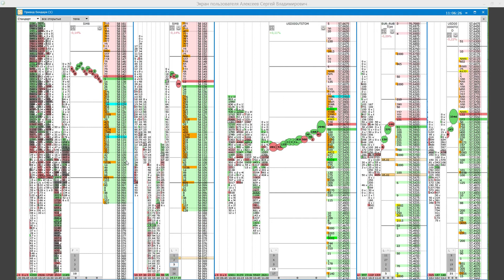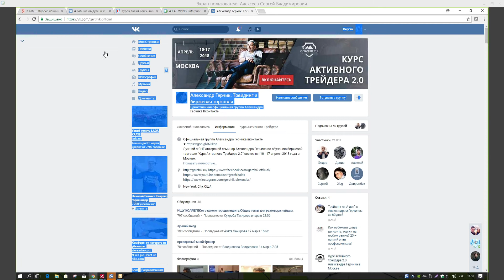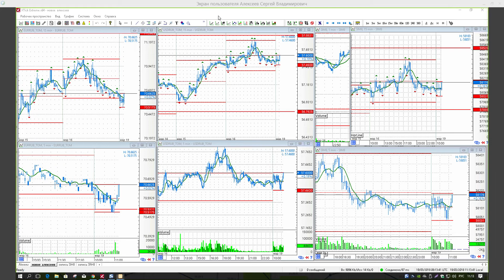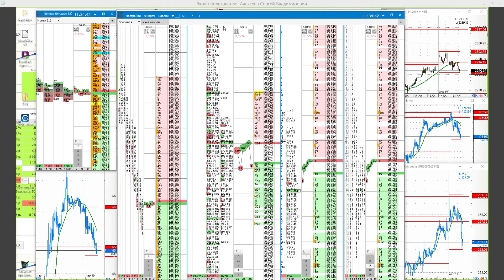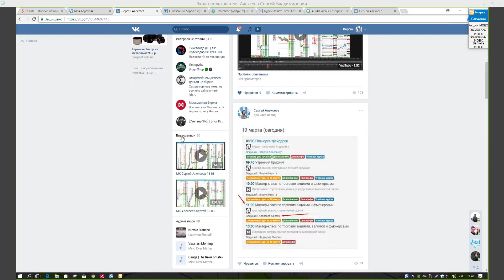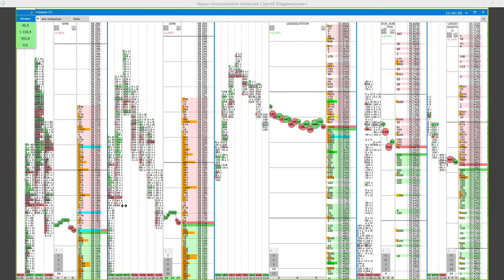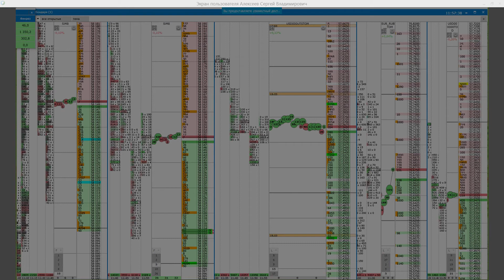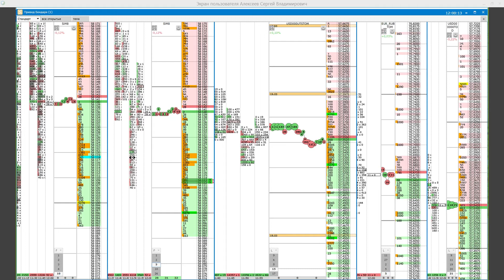Мастер класс торговля на бирже. Сергей Алексеев. Скальпинг. 19 03 2018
📚 Пройдя обучение в компании Live Investing Group вы научитесь:
• риск менеджмент
• математику трейдинга
• современный теханализ